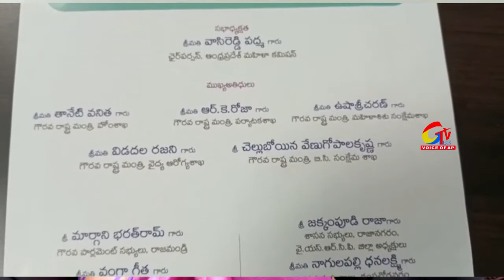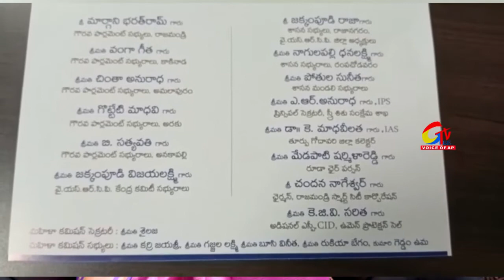ఆక్టోబర్ 1 నుంచి మహిళా సాధికారక ఉత్సవాలు—వాసిరెడ్డి పద్మ || GEETV Telugu News